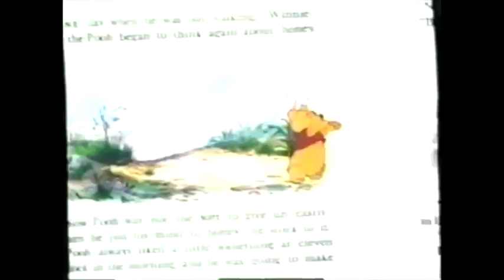Montster vs. Aline (Tyler The God of Laughter version) trailer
This video is about Montster vs. Aline (Tyler The God of Laughter version) trailer